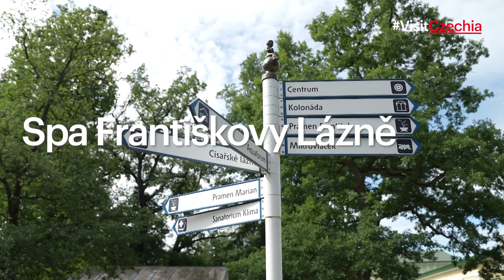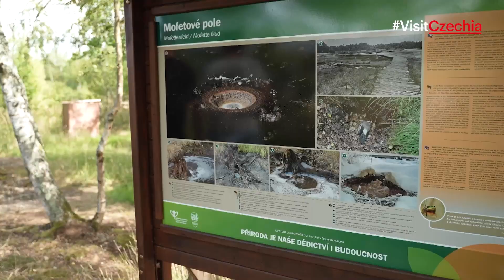Spa Františkovy Lázně